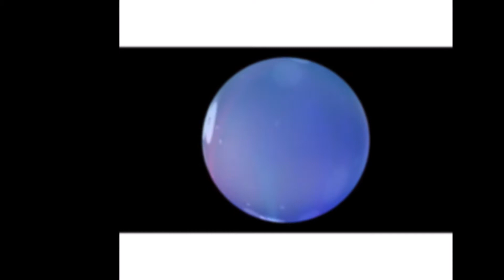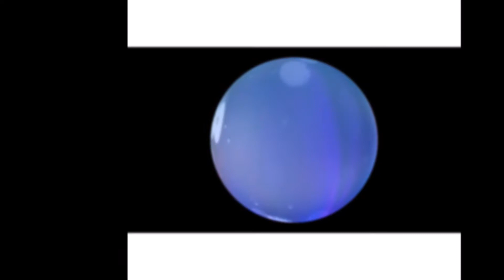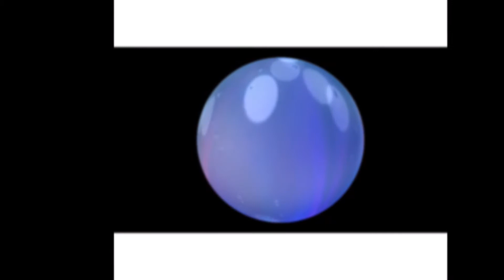Celebration of Shakti Yoga Nidra by Mel Skinner of YNNetwork.Org/UK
Recorded at the third of my Celebration of Shakti workshops in Bristol. This one was especially designed for embracing the cycles and spirals of womanhood and welcoming in the 'dark' of the pre-menstruum and menopause as initiations into power and the awakening of women's wisdom!

Yoga Nidra is a state of awareness between wakefulness and sleep. Most practitioners, of Yoga Nidra, find with regular practice relief from  physical and mental stress,  tension in the body, and report feeling more balanced,  less fight or flight mode of the  nervous system, leading to profound calming of the mind.
Yoga Nidra should be practiced in a comfortable position--using supports if needed, around and under the joints. Tthe body should be kept warm so, wear thick socks add a warm blanket, turn the lights off, and use an eye pillow to help settle the mind and body more easily into stillness.
Remember, It doesn’t matter if you fall asleep during the practice, or you forget the instructions, your body and subconscious will still reap the benefits and rewards. When you notice you are drifting off just come back to the voice...
On a practical level nidras can be practiced at any time of day but don’t practice whilst driving or operating dangerous machinery or equipment. Make sure you have plenty of time to come out of the deep hypnagogic, Nidra state. Fully awaken all the senses of  the body before moving on with the rest of your day.
The more you practice the more quickly you will be able to enter the space known as Nidra awareness. Yoga Nidra is to help the practioner develop a gentler, kinder approach to Self and others.  To welcome themselves fully as one  would a dear friend.

Yoga Nidra allows you to drop into a sleep-like state with relaxed brainwave activity.
Slow alpha waves, and even slower theta waves, producing deep relaxation, with entry points into the subconscious. In this state, you can make a conscious crossover from the logical left brain to the intuitive right brain, connected to the field of conscious pranic intelligence, where intention is carried out spontaneously and effortlessly.
One purpose of yoga and Yoga Nidra is to initiate the integrative process that balances the sympathetic and parasympathetic nervous systems, the left and right brain hemispheres. Establishing awareness within the Third Eye Center, chidakasha, sets off powerful, integrative forces of homeostasis; the natural balance of polarity. allowing the removal of all surface and subtle tensions, while simultaneously entering a deeply integrated space of communion with the Divine, illuminating the radiant, omnipresent presence of all, One, Source. . . . Om Shanti Shanti Shanti. May all sentient beings and Mother Earth be protected from harm and may ALL be Happy, Free, Healthy and Loved~~xxoo🙏🏽💑🏽💕💞💖🕉